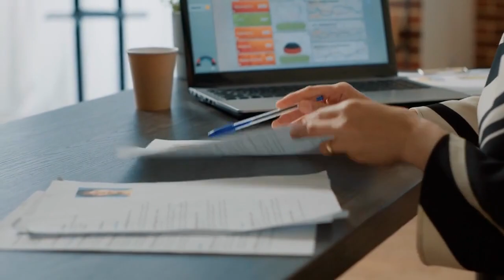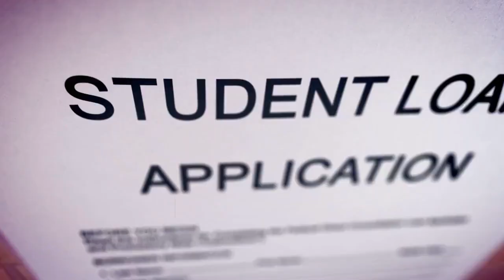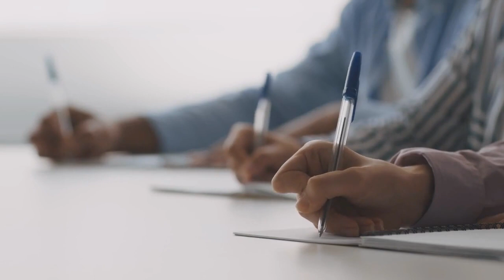How to apply for DAAD Helmut Schmidt Scholarship Program 2024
The DAAD Helmut Schmidt Scholarship program 2024, also known as the Public Policy and Good Governance program, is an amazing opportunity for future leaders from developing countries to promote democracy and social justice in their home countries. In this video, we'll be discussing the benefits of the scholarship, eligibility criteria, and how to apply. Don't miss out on this incredible opportunity to further your education and make a positive impact in your home country!